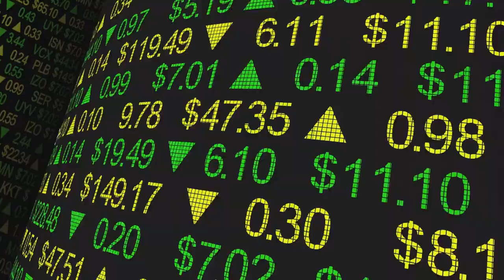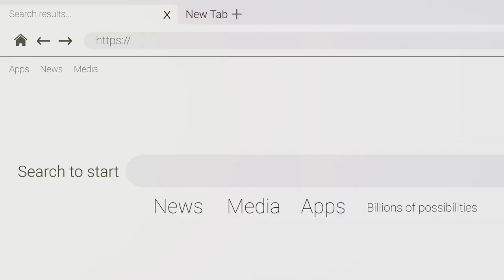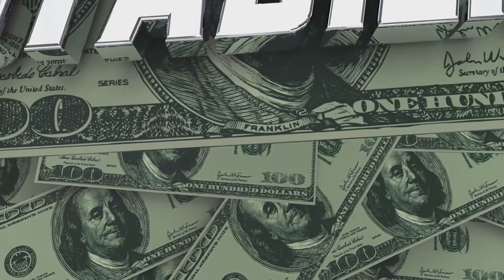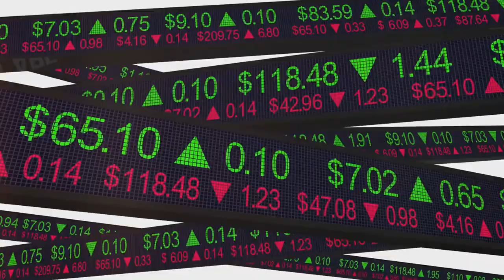Top Passive Income Strategies for Financial Independence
In this video, we will uncover the top passive income strategies that can help you achieve financial independence. Whether you're looking to supplement your current income or build a sustainable source of passive income, we've got you covered. Join us as we explore these proven strategies and take the first step towards securing your financial future.